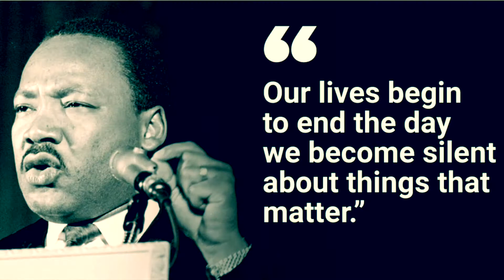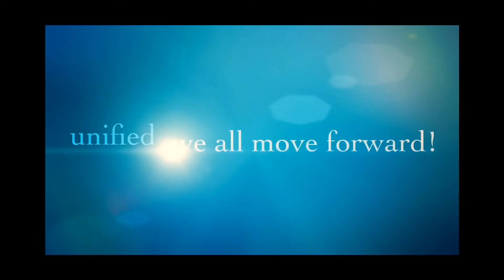Black men unifying black men